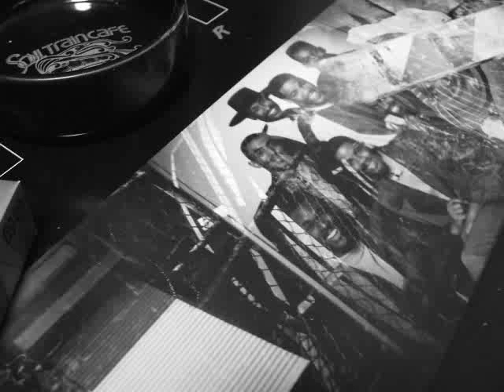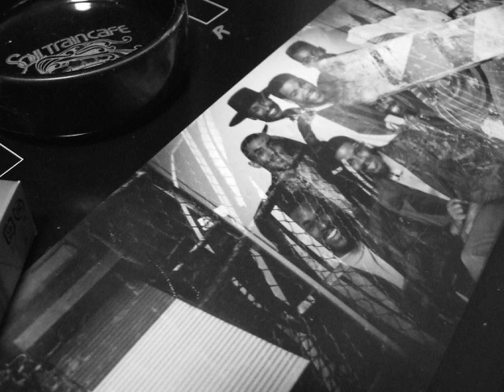597 New Horizons - Your Thing [Rap] (1983)